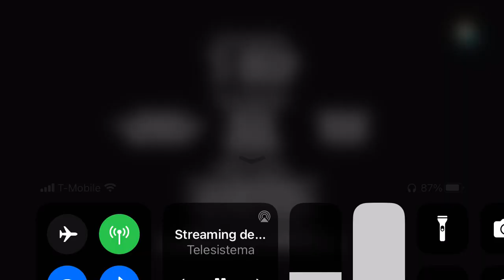Austin and Ally